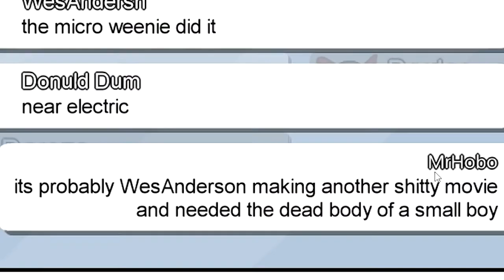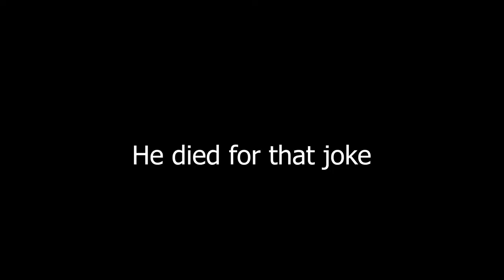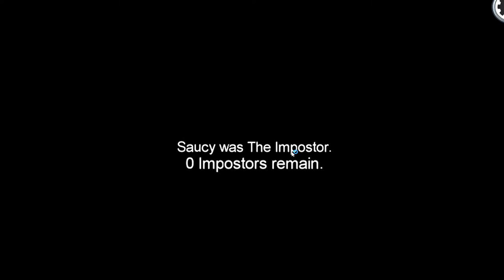Among Us but I am Wes Anderson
Welcome To Among Us! Become the Imposter and betray your friends in Among Us. Except there is a huge twist... one of the imposters is Wes Anderson! Can you spot him in the crowd? Try not to get him confused with Waldo. Join the Game Club boys this episode as they go on A Life Aquatic adventure through digital lands that seem vaguely like The Grand Budapest Hotel, but this Darjeeling Limited train ride doesn't stop there! Saucy is sly and cunning, just like a certain Fantastic Mr. Fox. Does he have what it takes to get away with murder under the shadows of this Moonrise Kingdom? Buckle up and don't close your eyes because this episode is coming at you faster than a Bottle Rocket! Isle of Dogs.
-Saucy